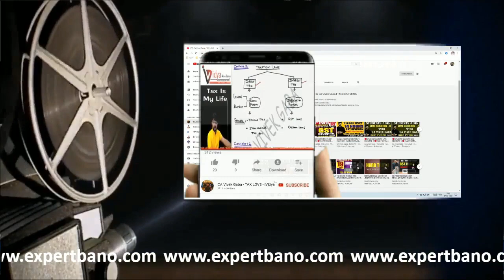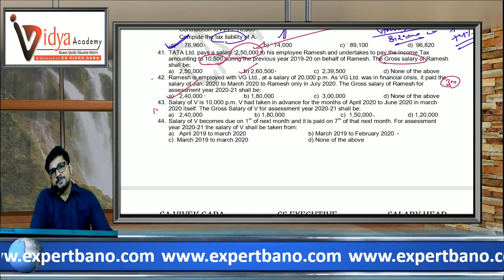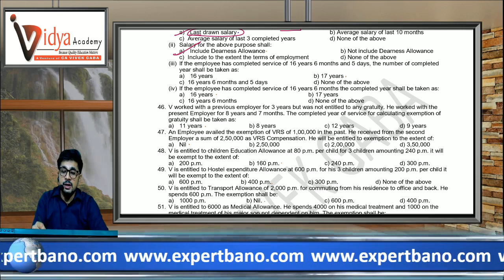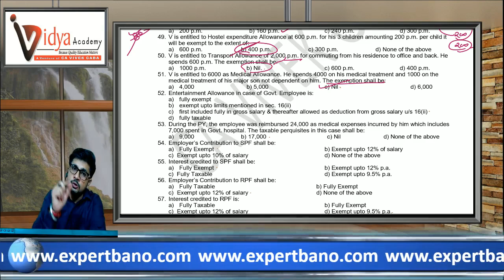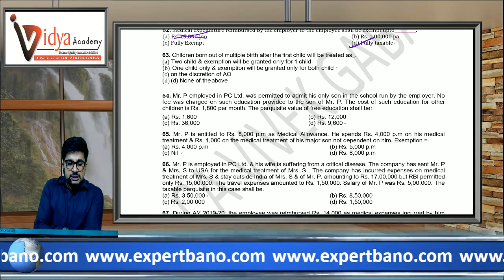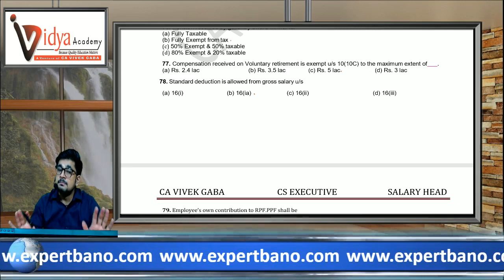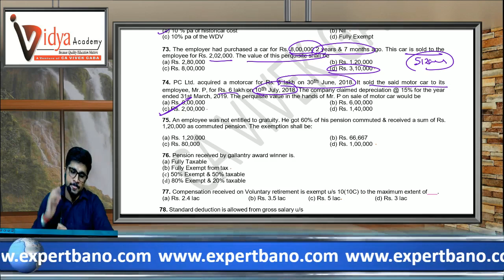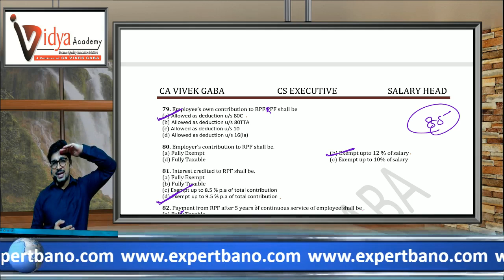SEASON - 2 🔴STUDENT DARBAR LIVE SESSION - 89🔴 I SALARY MCQ's TEST I DECEMBER 2020 I CA VIVEK GABA